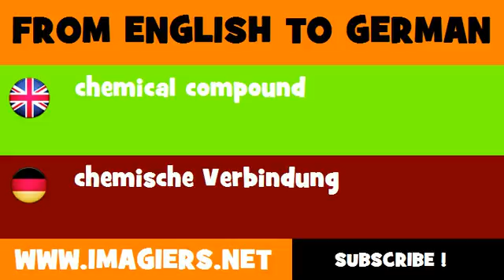FROM ENGLISH TO GERMAN = chemical compound